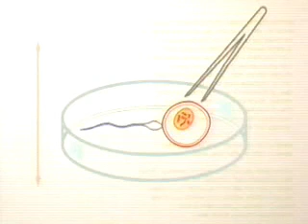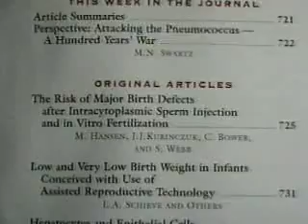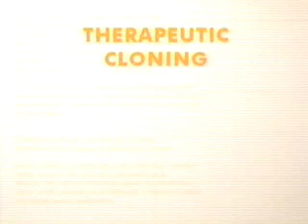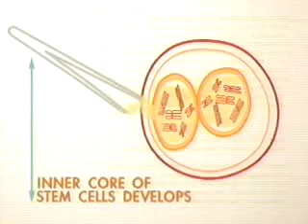Bioethics Debate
24 years later, we still know little about all the results of the first step in human genetic manipulation, the creation of the first test-tube baby. While the President's advisory council debates what policies to recommend on issues of cloning and stem cell research, it's possible to purchase eggs on the internet. Drug companies and other commercial enterprises are patenting genes and biological processes - even before knowledge is complete about how they work. Consumers are often desperate for the treatments promised by scientific and commercial hype that comes with genetic advances. Where do you draw the line between what's ethically acceptable and what's not?